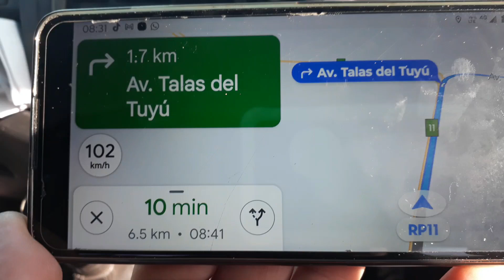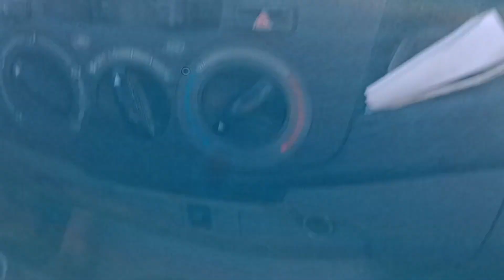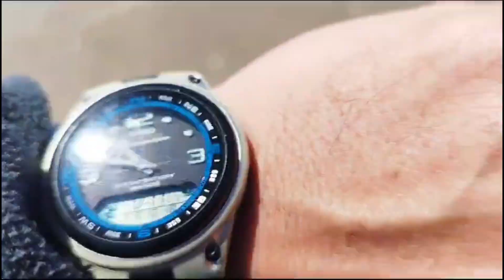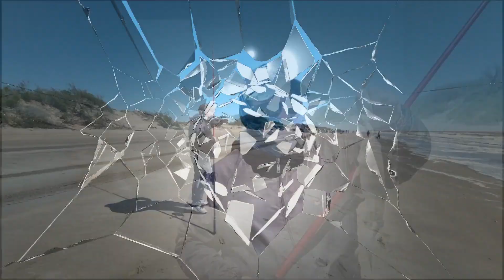57° FIESTA NACIONAL DE LA CORVINA NEGRA - PESCA METAL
Domingo 15/10/23 estuvimos en la 57° FIESTA NACIONAL DE LA CORVINA NEGRA, en SAN CLEMENTE DEL TUYU, junto a José y la Araña Metal.

ALIAS: josepescametal
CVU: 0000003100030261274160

Apoyo al Canal:  ALIAS:  PESCA.METAL